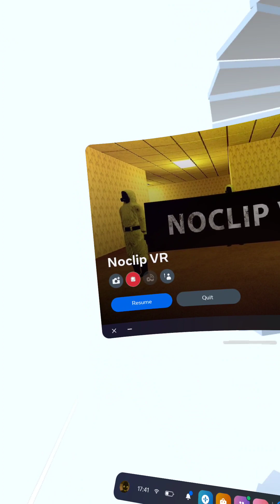Noclip vr 7:23 duo supporter with SimplyyVal